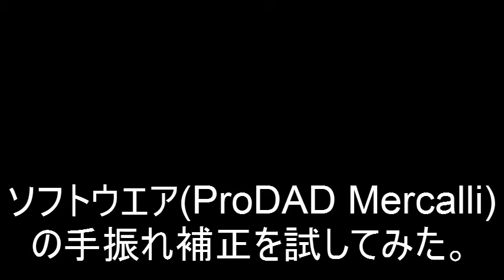空撮動画を使って、手振れ防止効果を試してみた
カメラ　LUMIX DMC-FX66
手振れ防止　VideoStudio X4 ultimate + ProDAD Mercalli
ピクチャ　ｉｎ　ピクチャ　VideoStudio X4 ultimate
サブタイトル、音声調整　ＶｉｄｅｏPad